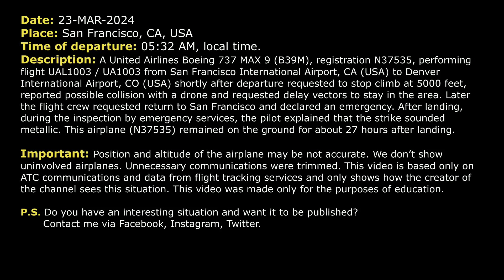“We hit something”. Possible collision with drone. Boeing 737 MAX returns to San Francisco. Real ATC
THIS VIDEO IS A RECONSTRUCTION OF THE FOLLOWING SITUATION IN FLIGHT:

23-MAR-2024. A United Airlines Boeing 737 MAX 9 (B39M), registration N37535, performing flight UAL1003 / UA1003 from San Francisco International Airport, CA (USA) to Denver International Airport, CO (USA) shortly after departure requested to stop climb at 5000 feet, reported possible collision with a drone and requested delay vectors to stay in the area. Later the flight crew requested return to San Francisco and declared an emergency. After landing, during the inspection by emergency services, the pilot explained that the strike sounded metallic. This airplane (N37535) remained on the ground for about 27 hours after landing.

Timestamps:

00:00 Description of situation
00:17 United Boeing 737 MAX 9 hits something shortly after takeoff
01:07 The flight crew requests delay vectors to stay near the airport
01:44 United 1003 contacts Approach controller
04:54 United 1003 declared an emergency and starts approach to San Francisco Airport
06:12 The flight crew contacts Tower controller
06:45 Landing at SanFrancisco. The pilots explains what he saw

HOW I DO VIDEOS:
1) I monitor media, airspace, looking for any non-standard, emergency and interesting situation.
2) I find communications of ATC unit for the period of time I need.
3) I take only phrases between air traffic controller and selected flight.
4) I find a flight path of selected aircraft.
5) I make an animation (early couple of videos don’t have animation) of flight path and aircraft, where the aircraft goes on his route.
6) When I edit video I put phrases of communications to specific points in video (in tandem with animation).
7) Together with my comments (voice and text) I edit and make a reconstruction of emergency, non-standard and interesting situation in flight.